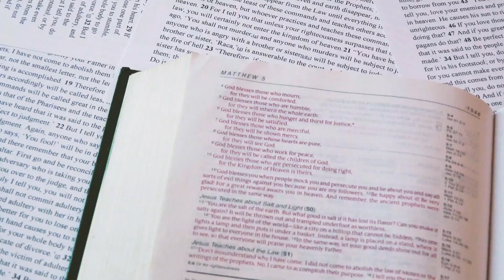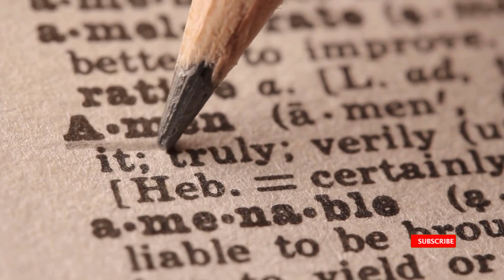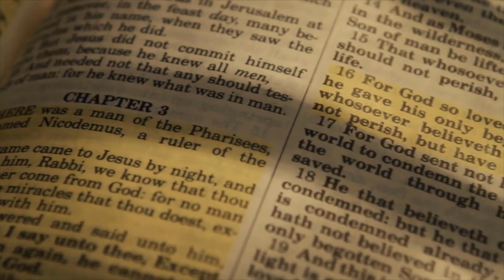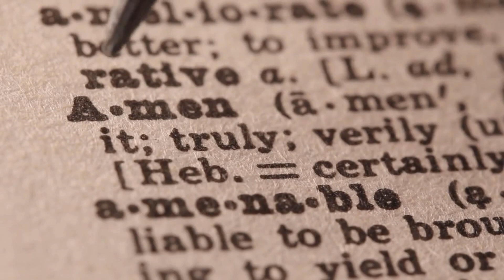The Bible is a Jigsaw Puzzle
In this video, the Bible is categorized as a puzzle with a twist, where the images painted in the Bible are metaphorical. You will see a clearer and more expansive picture of the metaphors when you contrast them with their relative symbols. Astounding mysteries that have been hidden or obscured for ages can be debunked. Watch out

IMAGES: Shutterstock, Pixabay, Supa dashboard, Pexels.